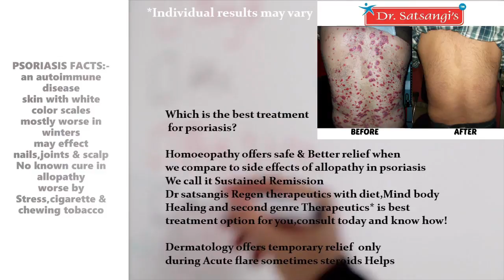Treat Psoriasis Vitiligo with Regen Homeo-Protocols | 101 Reason for Homeopathy@ Vitiligo#9453057000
Psoriasis Treatment | Homoeopathy Medicines For Psoriasis | Dr Satsangis Clinics On Regen Treatment
Is vitiligo 100% curable?                                               ans-No, there is currently no medicine which may 100%cure vitiligo. There are some claims which are well established in homeopathy and ayurveda  that can help restore some skin color in some cases, but their effectiveness depends on the individual case and how severe pigmentation loss is.,Dr manish satsangis further speaks on Regen Homeotherapeutics which helps treating holistically white spots/leucoderma or vitiligo for that sake-with 360 degree pronged strategy which we call second genre applied homeopathy therapeutics -this comes with biomarkers like folate-folic acid -vit d-crp- total age ash t3 t4. Let and many other markers which individually speaks of linked nutritional condition which may effect progress /Recovery of case per se-thus his experiences speaks of optimism admits early treatment starts better are chances of modifying its progression- Prana asana like anulom vilom-chandra and surya bhedana-meditation may help to channelise vital breadth in curing the disturbed
sun of autoimmune cascade*- see our link on prana sadhana and healing---
Having Skin problem Hair Loss Baldness? Dont wait#Consult Dr satsangi’s No1 hair clinics
Psoriasis Treatment at dr satsangis ,Our Second genre homoeopathy care for psoriasis & skin disorders has earned laurels far & wide
Dr.Satsangi Visualise Safe Health,Hair & Skin Psoriasis Care Treatment For you,Our CaringTeam is Lead By Dr, Manish satsangi,We Are No1 Online Clinics ,Trusted Homeopathy Clinics since 2007
Dr satsangis Imbibes Best Health care  Vision, It partakes vision of giving new dimension to health care scenario,Aim to bring  Shift& Modify International health care philisophy with Natural holistic science
With 20 years of experience We have No1 solution in
Hair loss, Hair thinning  Baldness Alopecia areata Pigmentation Psoriasis Vitiligo Acne Autoimmune diseases
Over 98% patients Treatment satisfaction rate (DSIR)
With mission of creating Benchmarks in art of healing & innovations in cosmetology,visit our Contemporary centers at new Delhi Lucknow bangalore call #
special url at you tube